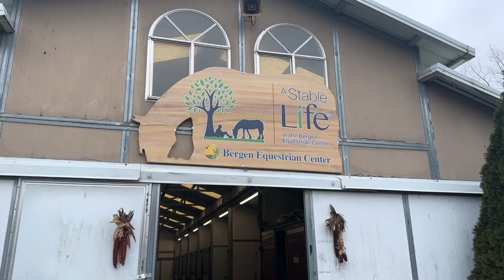Bergen Equine Center First Equine Wellness Center in N.J.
Bergen Equestrian Center (BEC) opens Bergen County's first equine emotional wellness center, A Stable Life, located in Overpeck Park in Leonia, New Jersey, about 10 minutes from the George Washington Bridge. A Stable Life is an equine-facilitated therapy program founded by Bergen County resident Anna Gassib, who is an Associate Counselor in Equine therapy, Trauma, Gestalt, and Person-Centered therapies.  Anna and her team of professionals, offer customized unique workshops, designed by a caring and skilled group of mental health experts, to help those struggling with trauma, post-traumatic stress disorders, domestic violence, victims of crime, emotional or relationship issues, addiction, grief, loss, and more.

A Stable Life is a well-respected wellness center, focusing on mental health and emotional well-being, working with individuals and agencies such as Women's Rights Information Center, Bergen Family Center, Bergen County Spring House- a halfway house for those recovering from addictions, Covenant House of Newark.

Utilizing its interdisciplinary approach to healing, coupled with the exceptional qualifications of its staff, A Stable Life offers a variety of services for those looking for healing.  Cultural competency is a top value and treatment team members are comprised of licensed professionals who are representative of the community it serves, including a diversity of religions, cultures, and those who identify as LGBT+.